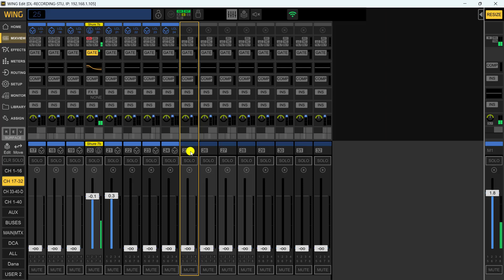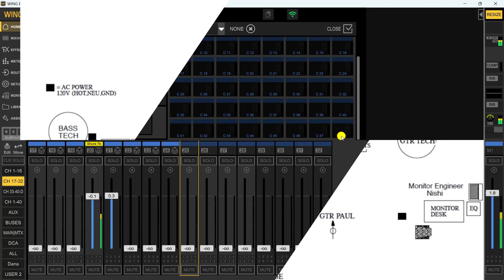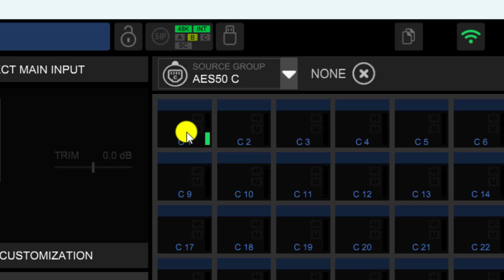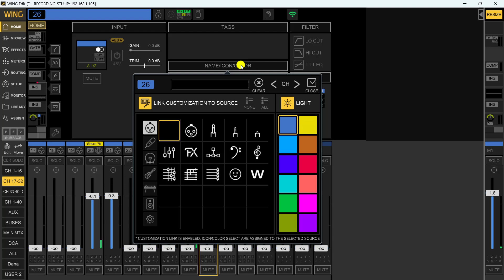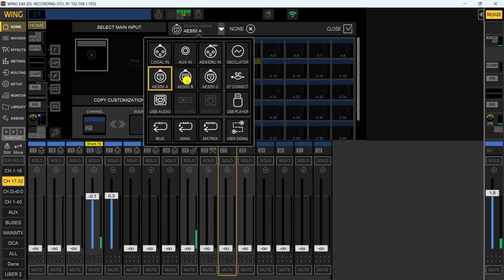Wing Rack AES50 Input Routing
AES50 Input Routing. If you would like to learn more, please